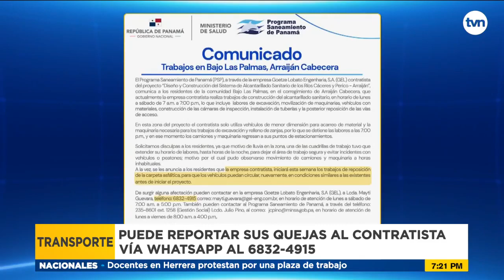Instalación de nueva red de alcantarillado en Arraiján preocupa a residentes